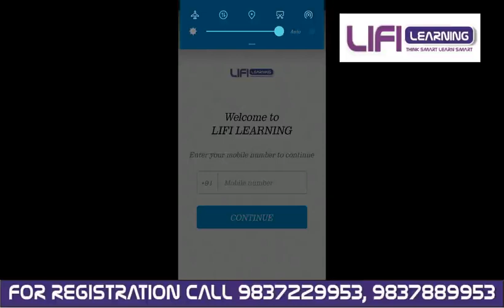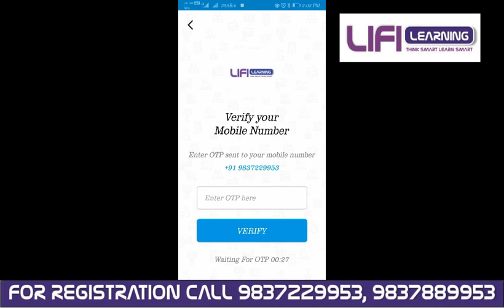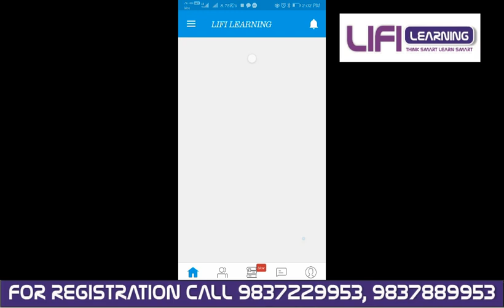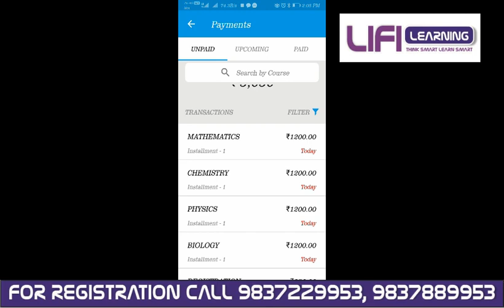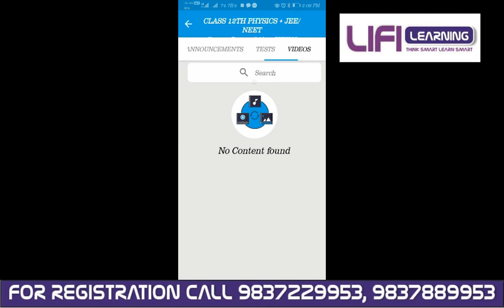IMPORTANT INFORMATION ABOUT HAYAT'S APPLICATION (LIFI LEARNING APPLICATION)